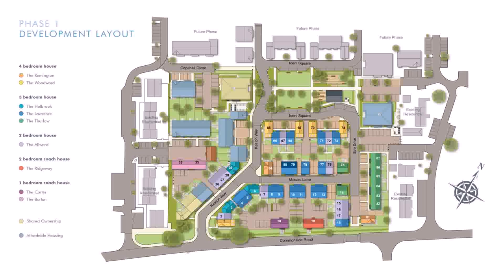Countryside House Plans Uk - DaddyGif.com (see description)